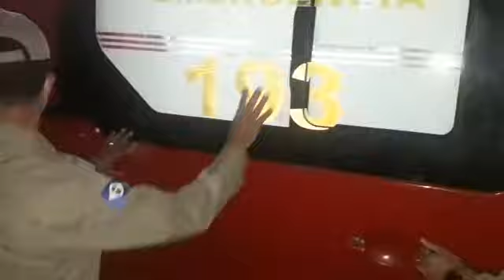Resgate do piloto do helicóptero da Força Nacional